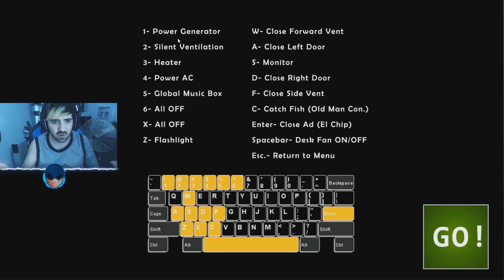Ya Esta Aqui! Ya Ha Salido Ultimate Custom Night ( Five Nights At Freddy'S Nuevo Juego )